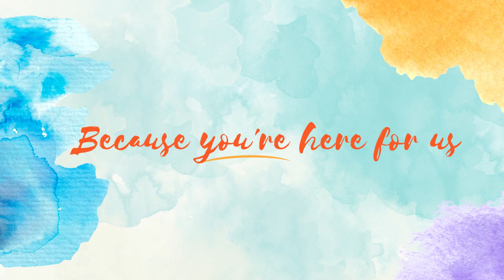NH Gives 2023 - Animal Rescue League of NH